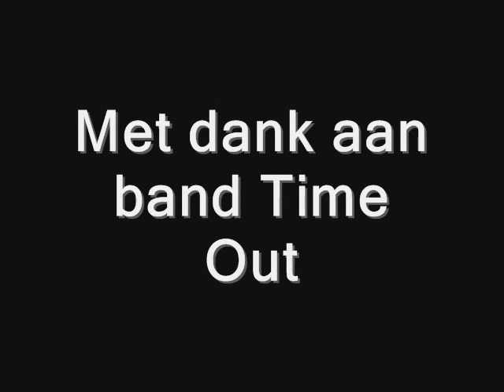Shackles Band Time Out (met de 3 zangeressen van X factor 2010 Three times a Lady)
Band Time Out is een allround coverband uit de omgeving Tilburg-Waalwijk, met 3 zangeressen en 4 muzikanten. Zie De 3 zangeressen zijn bekend van X factor 2010 (als 3 Times a Lady)